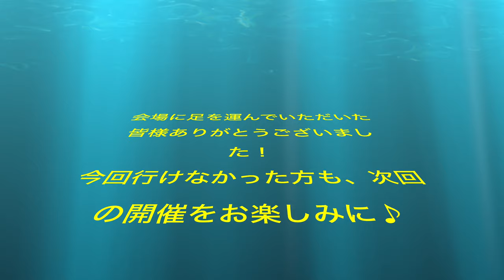9月29日 コンサート・ワークショップ 〜ハイライト〜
９月２９日に開催しましたコンサート・ワークショップの様子を少しお届け！
ソロ演奏や、ワークショップ、MCしたり、と初めて尽くしで大変緊張いたしましたが、無事に成功いたしました。

次回の開催もお楽しみに！